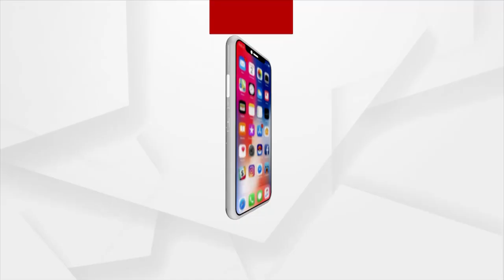ସକାଳୁ ଦର୍ଶନ କରନ୍ତୁ ଯାଜପୁର ବିଞ୍ଜାରପୁରରୁ ବରୁଣେଶ୍ଵରଙ୍କ ଦିବ୍ୟ ଆଳତୀ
ଆଶୀର୍ବାଦ : ସକାଳୁ ଦର୍ଶନ କରନ୍ତୁ ଯାଜପୁର ବିଞ୍ଜାରପୁରରୁ ବରୁଣେଶ୍ଵରଙ୍କ ଦିବ୍ୟ ଆଳତୀ ।